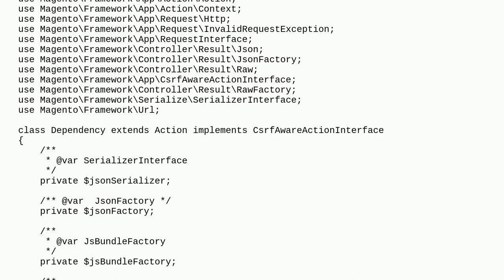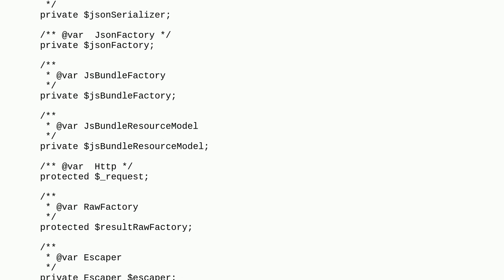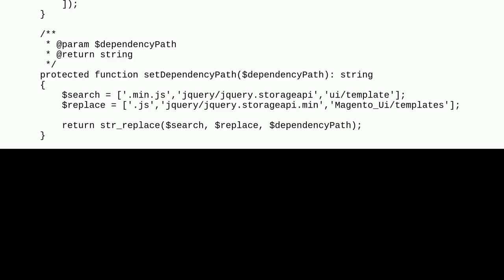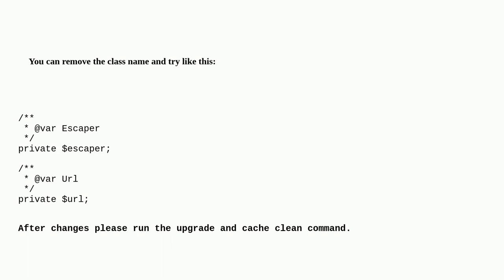Magento: Magento 2.3.5-p2 on PHP 7.3: PHP Parse error syntax error, unexpected 'Escaper' (T_STRIN...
Magento 2.3.5-p2 on PHP 7.3: PHP Parse error syntax error, unexpected 'Escaper' (T_STRING), expecting function (T_FUNCTION) or const (T_CONST)

A special thanks goes out to the awesome community

  php magento2.3